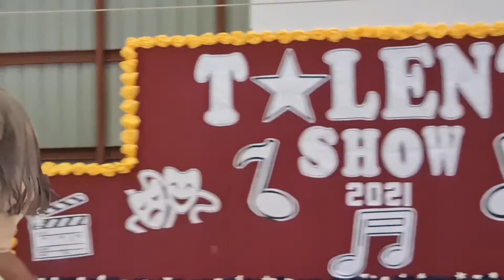Declamation by Micronesian Students “Vengeance Is Not Ours, It’s God’s” | OLMCHS Talent Show 2021